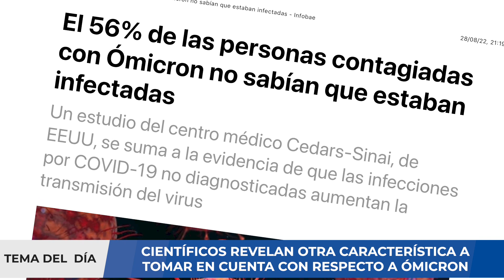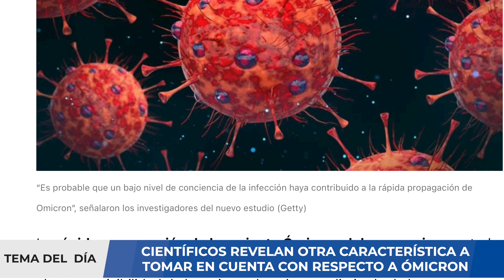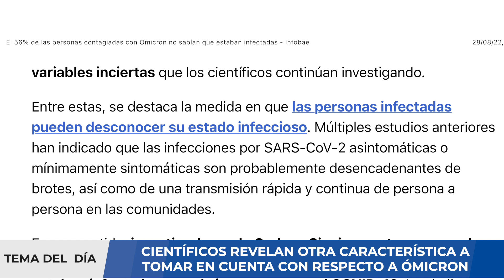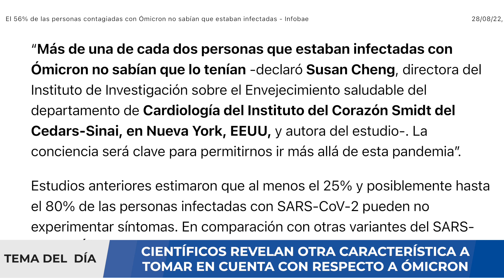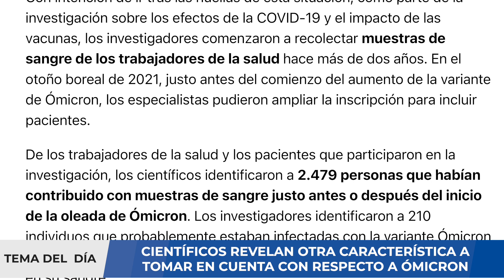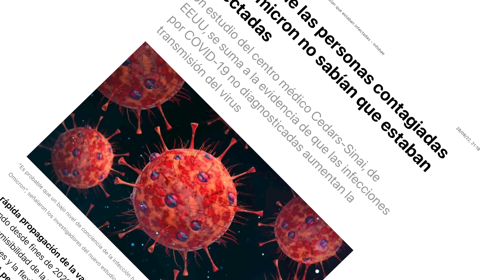ALERTA ⚠️ CIENTÍFICOS DESCRIBEN OTRA CARACTERÍSTICA DE ÓMICRON QUE COMPLICARÍA COVID-19 😱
La situación contrasta con lo que ocurre en el conjunto de España, que tiene la mitad de pacientes ingresados que hace seis meses. Para el 21 de enero del 2022. España alcanza el pico de la quinta ola de coronavirus con una cifra de contagios nunca vista hasta ese momento. La variante ómicron había entrado en escena a principios de año y en pocas semanas dejó el récord de incidencia acumulada de 3.418 casos por 100.000 habitantes en 14 días, número que en Galicia se situó en 3.259.

Aunque el elevado número de contagios no tuvo una correlación tan clara en incidencia hospitalaria como en las anteriores olas protagonizadas por alfa y la variante original del coronavirus de Wuhan, el porcentaje de camas ocupadas por pacientes covid se situó en el 14,96 %, mientras que el porcentaje en las ucis era aún mayor, con el 23,35 %. La presión hospitalaria, que no llegó a colapsar el sistema, era muy fuerte, aunque en Galicia era bastante menor, con porcentajes del 6,01 % y del 5,96 %, respectivamente.

Casi seis meses después, el país está al borde de una octava ola -para algunos expertos ya lo está, aunque otros lo discuten- motivada en este caso por la elevada contagiosidad de los linajes de ómicron BA4 y BA5. A día de hoy, sin embargo, es imposible saber si la incidencia de la epidemia es mayor o menor que en enero, dado que el Ministerio de Sanidad solo ofrece desde hace un par de meses los datos de las personas mayores de 60 años.